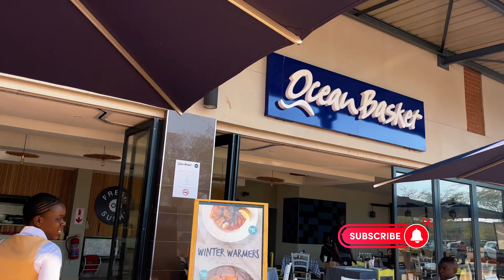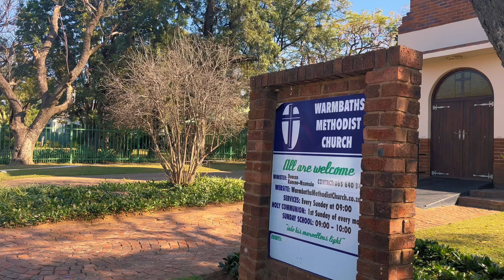Weekly Vlog | What I eat in a week as a Lawyer + Church event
On today’s video I will be showing you guys what I eat at work in a week as a lawyer.